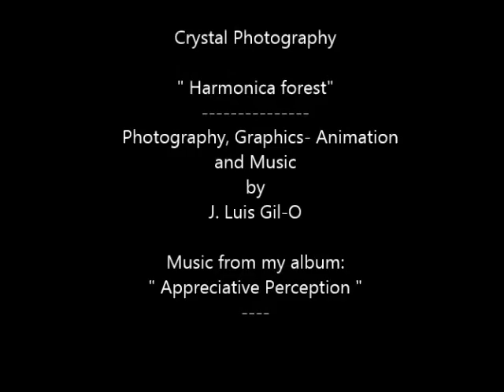Crystal Photography - Harmonica forest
" Harmonica forest " is a song I did in a forest north of Denmark